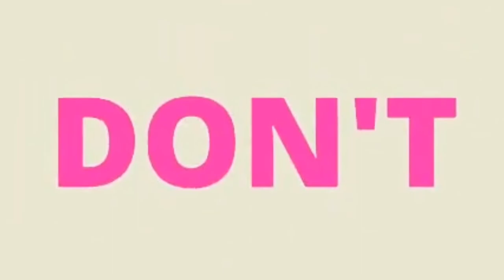Bumblebee Full Movie Trailer | Movister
On the run in the year 1987 Bumblebee the Autobot seeks refuge in a junkyard in a small California beach town. Charlie, on the brink of turning 18 years old and trying to find her place in the world, soon discovers the battle scarred and broken Bumblebee. When Charlie revives him, she quickly..

Hashtags #️⃣

Keywords 🔡

Welcome 🤗